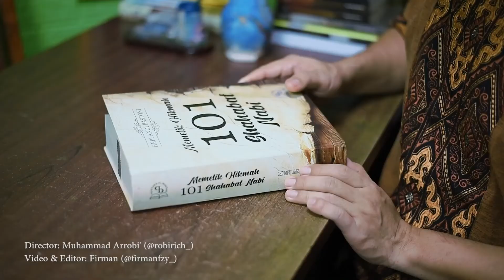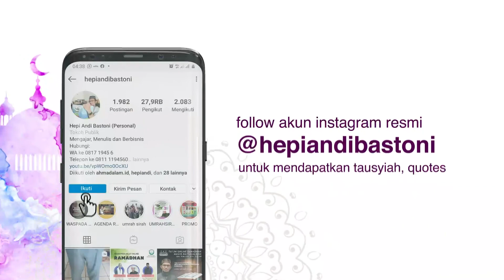(VIDEO PENDEK) SAAT ABDURAHMAN BIN AUF TAK MAU JADI KHALIFAH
Merasa dirinya sudah senja, Utsman bin Affan ingat dengan kematian. Ia pun menulis surat wasiat berisi: jika dirinya meninggal maka Abdurahman bin Auflah yang menjadi khalifah.

Namun nyatanya tidak. Saat Utsman bin Affan wafat, bukan Abdurahman bin Auf yang jadi khalifah tapi Ali bin Abi Thalib. Mengapa demikian?

Konfirmasi WA ke: 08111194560. Terima kasih.